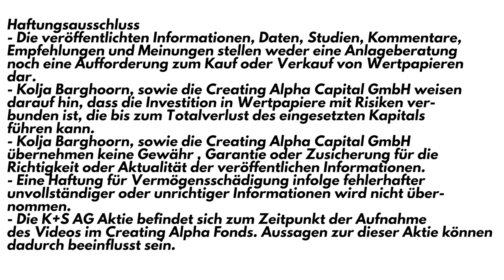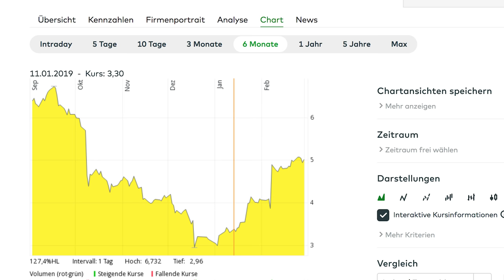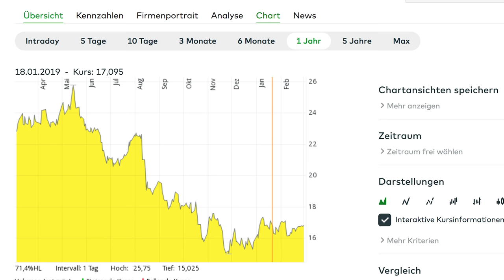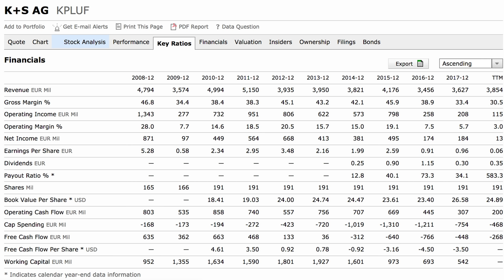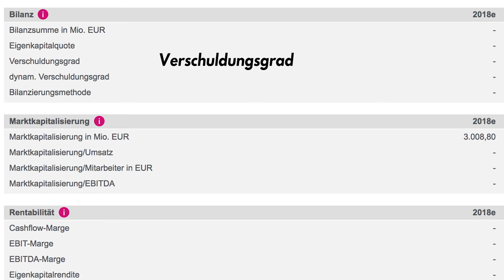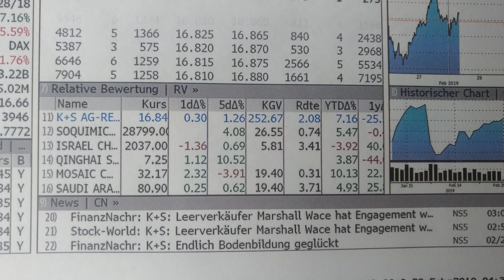Ist die K+S Aktie jetzt kaufenswert? K+S Aktiengesellschaft Analyse mit Markus Scharhag